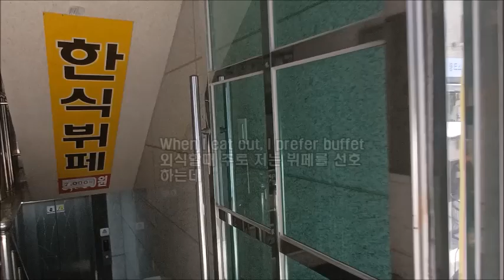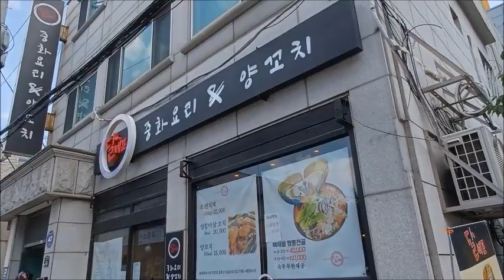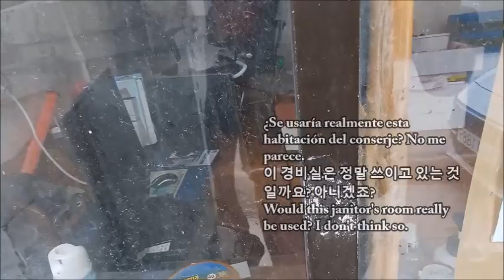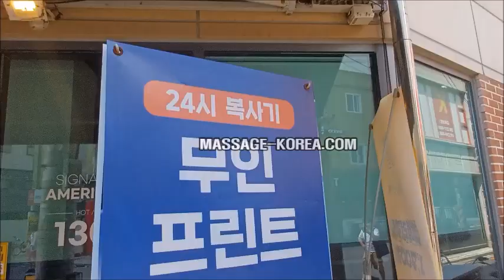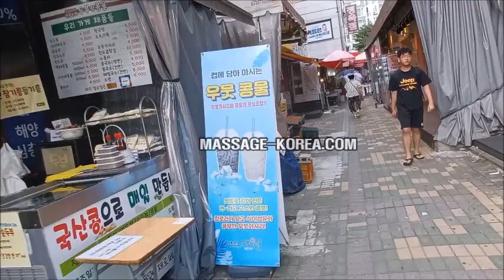남자 마사지사와 장안동 같이 갈 모태솔로 모집 커플 일반 이반 관계없음 Korean male masseur wants solo couple gay or str8 to go . .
MASSAGE-KOREA.COM
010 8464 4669 문자만 only text
남자 마사지사와 장안동 같이 갈 모태솔로 모집 커플도 환영 나이 키체중 성별  일반 이반 관계없음  Korean male masseur wants solo couple to go Jangandong.  No age height weight gay or str8 matter

Poll dance Korean travel Seoul travel

Seoul Korea